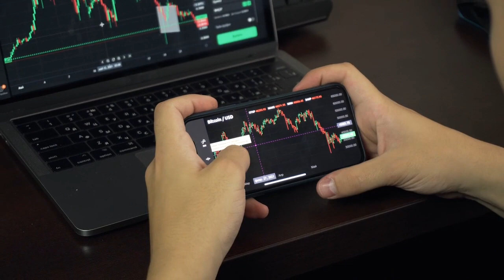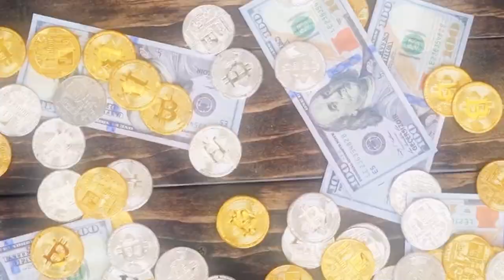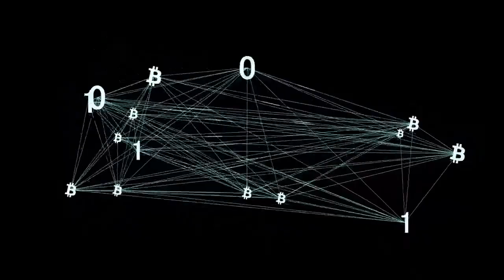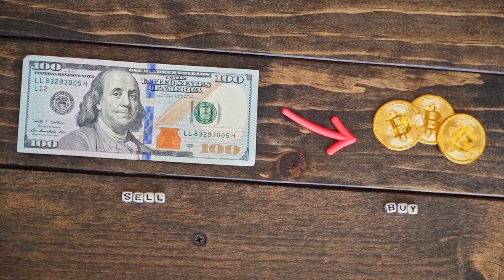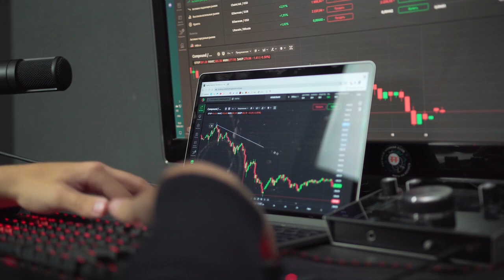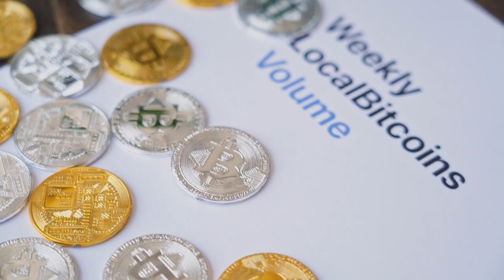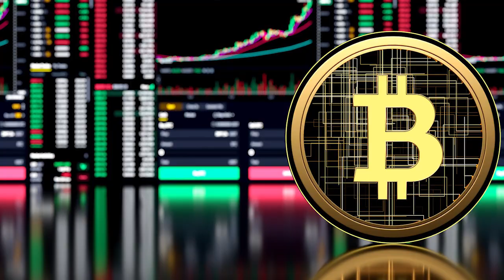Debunking Five Most Popular Myths about Cryptocurrency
Cryptocurrency might become a massive speculative bubble that ends up hurting many naive investors. Indeed, many Cryptocurrency fortunes have evaporated with the recent price plunge. But whatever their ultimate fate, the ingenious technological innovations underpinning them will transform the nature of money and finance.

Cryptocurrency has been steeped in mythology since it first escaped the realm of online encryption nerds. Cryptocurrencies such as bitcoin and Ethereum were designed to make payments without relying on traditional modes such as currency notes, debit cards, credit cards, or checks. In the following video, we will discuss" Debunking Five Most Popular Myths about Cryptocurrency"